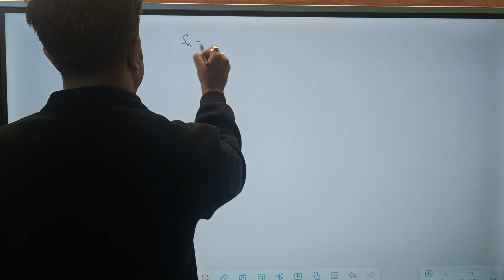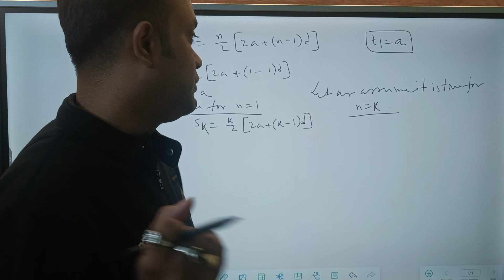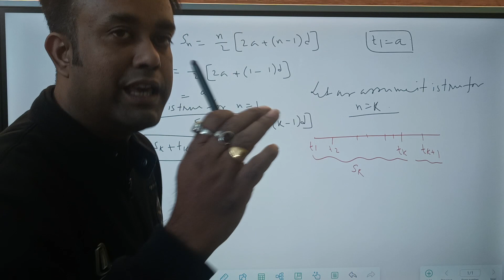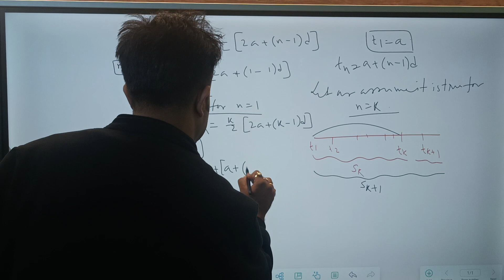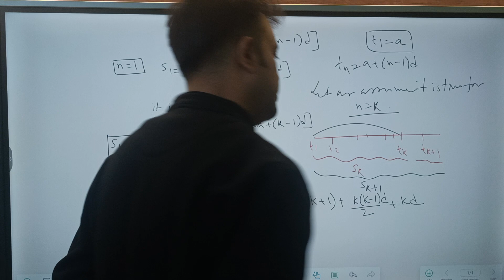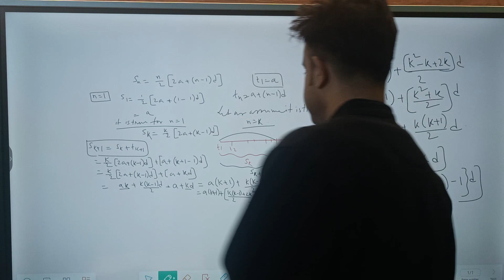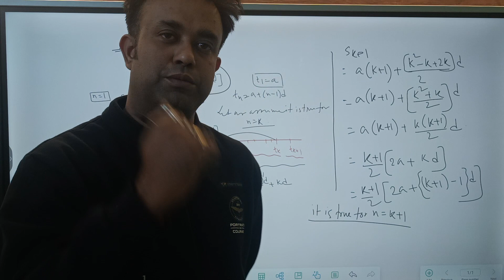SUM OF N TERMS OF AP BY MATHEMATICAL INDUCTION